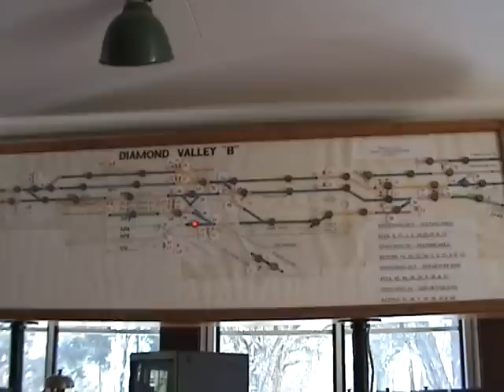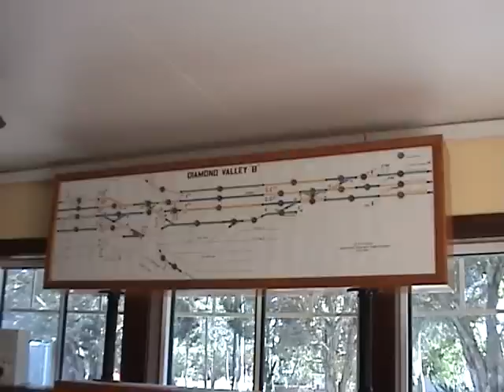DVR BIRTHDAY WEEKEND 2009 PART 1 of 2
Ride on miniature trains at Eltham Lower Park.
Victoria Australia. 48th Birthday Weekend 24th 25th October 2009